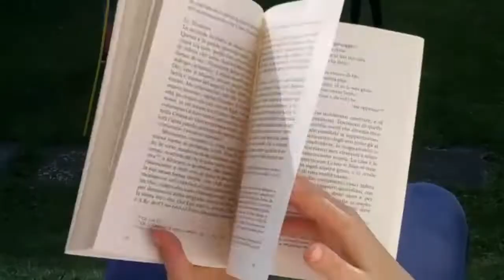La luce del giorno